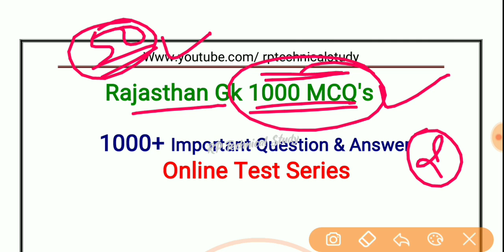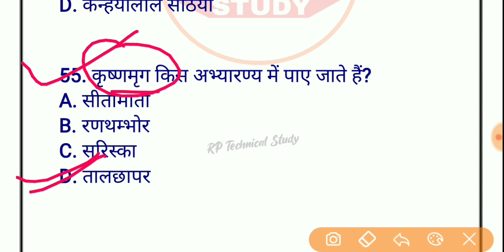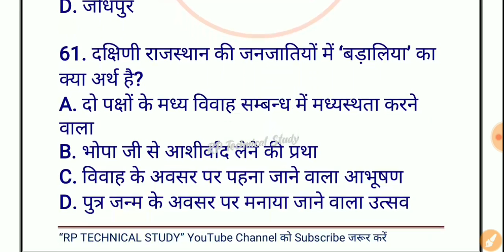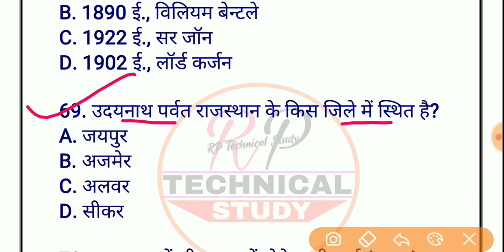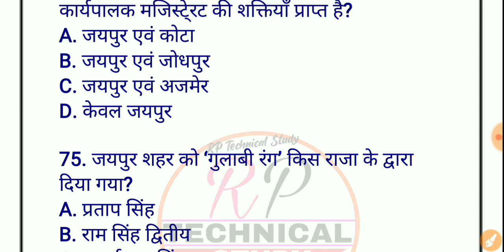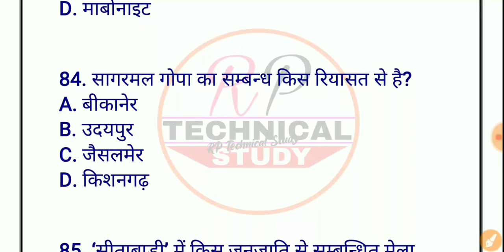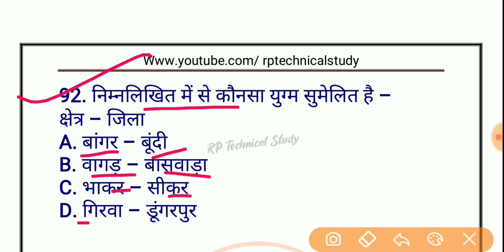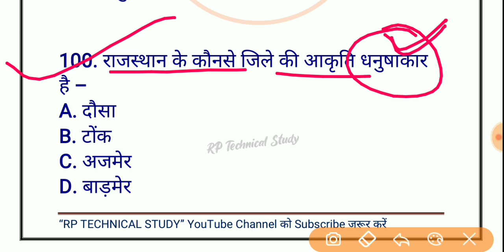#2 Rajasthan Gk | Special For- Technical Helpar & Raj. Police Exam 2022 | Rajasthan GK 1000 Quiz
📌Rajasthan Gk Special 1000 MCQ's PDF